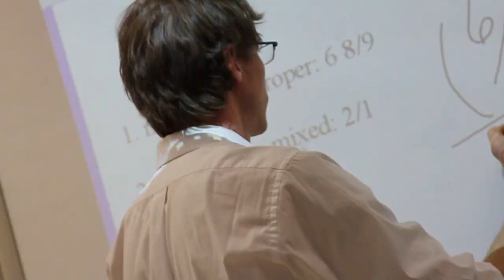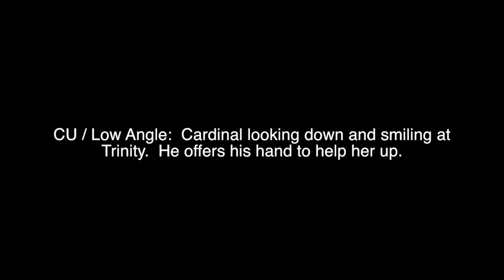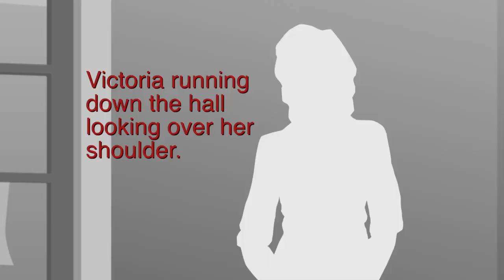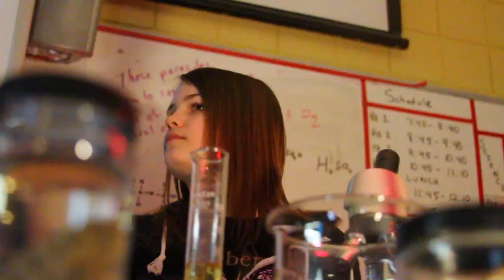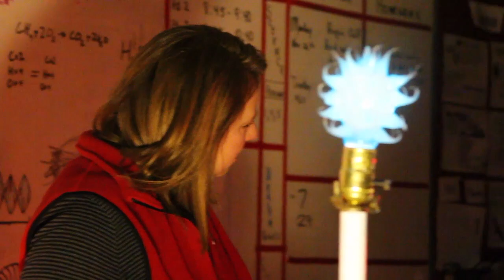Have a Nice Day (unfinished)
When her teachers' and classmates' bodies are taken over by exceedingly cheery aliens, one moody teenager must fight to save her friends and school.